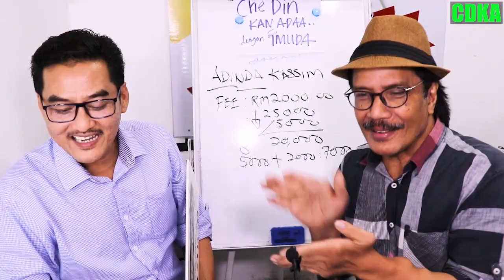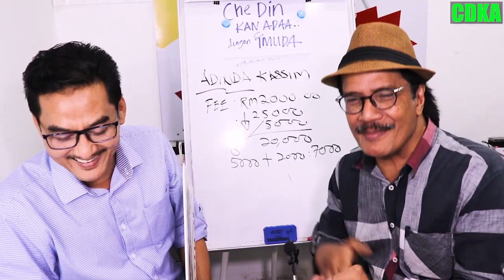𝗜𝗦𝗧𝗘𝗥𝗜 𝗨𝗥𝗨𝗦 𝗣𝗘𝗠𝗕𝗘𝗟𝗜𝗔𝗡 𝗞𝗘𝗥𝗘𝗧𝗔:𝗜𝗦𝗧𝗘𝗥𝗜 𝗪𝗔𝗦𝗔𝗣 𝗣𝗔𝗬𝗦𝗟𝗜𝗣 𝗦𝗨𝗔𝗠𝗜 𝗗𝗔𝗣𝗔𝗧 𝗠𝗘𝗦𝗘𝗝 𝗟𝗢𝗔𝗡 𝗟𝗨𝗟𝗨𝗦!!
En. Samsudin, sibuk bekerja, segala urusan diserahkan kepada isterinya Pn.Rosmah.Pasangan yang berasal dari NegeriDiBawahBayu ini membeli PERODUA ARUZ 1.5 AV Silver BAHARU DENGAN CDKA .

Mulanya suami yg tengok CDKA, pastu dia suruh saya tengok dan saya follow CDKA.. bila nak beli kereta saya uruskan.. wasap jer semua tetiba loan lolos' - Pn.Rosmah

✅IC BOTHSIDE
✅LESEN BOTHSIDE

Sebarang kemusykilan,
sila hubungi

𝘒𝘳𝘦𝘥𝘪𝘵
𝘔𝘶𝘻𝘪𝘬 𝘥𝘢𝘭𝘢𝘮 𝘷𝘪𝘥𝘦𝘰 𝘪𝘯𝘪 𝘢𝘥𝘢𝘭𝘢𝘩 𝘥𝘢𝘳𝘪 𝘠𝘖𝘜𝘛𝘜𝘉𝘌.𝘊𝘖𝘔
𝘑𝘐𝘔𝘔𝘠 𝘗𝘈𝘓𝘐𝘒𝘈𝘛 -𝘈𝘕𝘈𝘒 𝘒𝘈𝘔𝘗𝘜𝘕𝘎